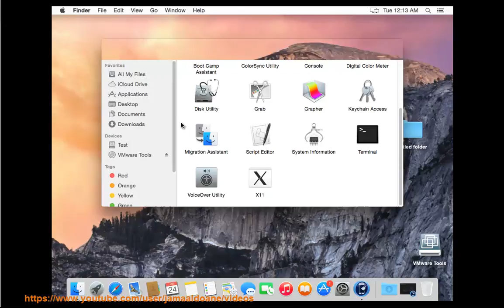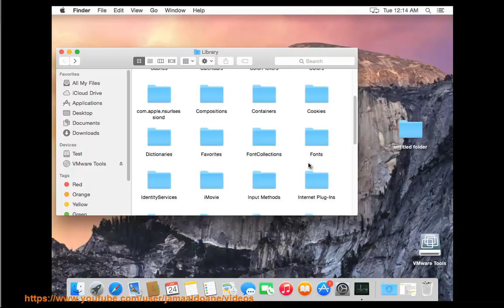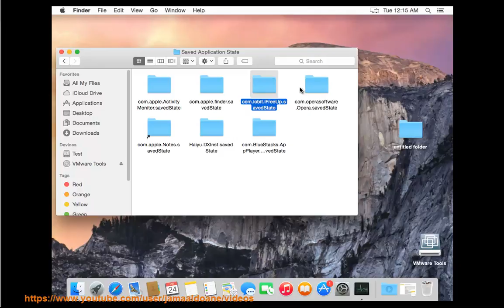Uninstall iFreeUp on Mac 1.0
If U are ready to uninstall iFreeUp for Mac manually, you can view this step-by-step vid guide. To get work done efficiently, you can TRY the best app uninstaller@ Learn more?